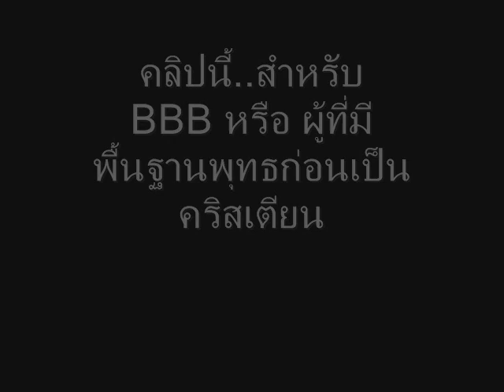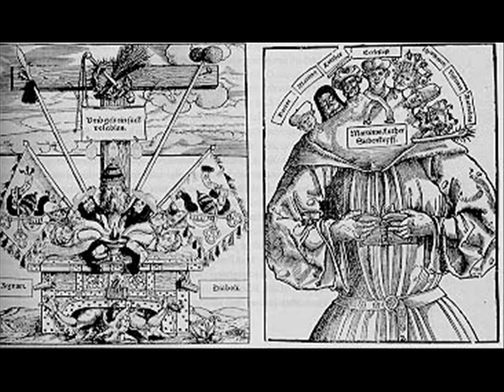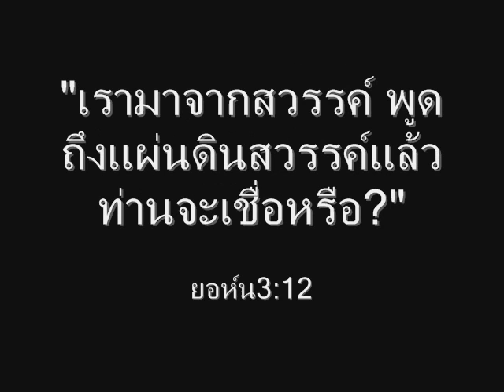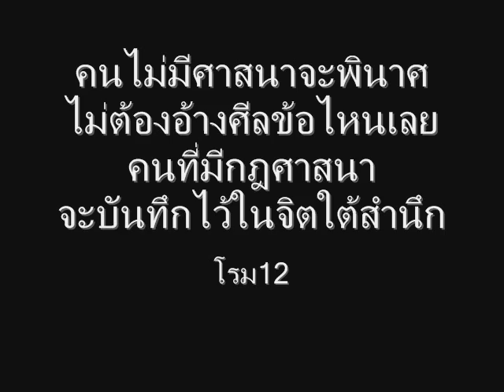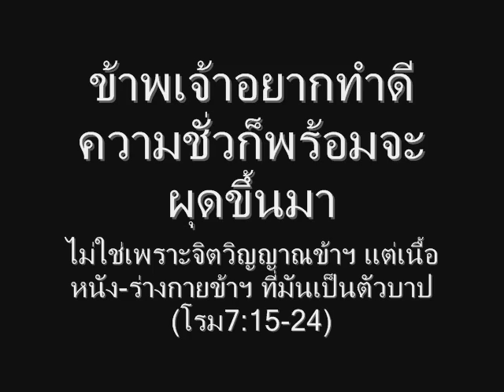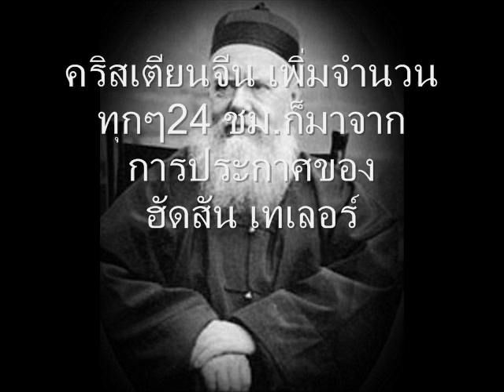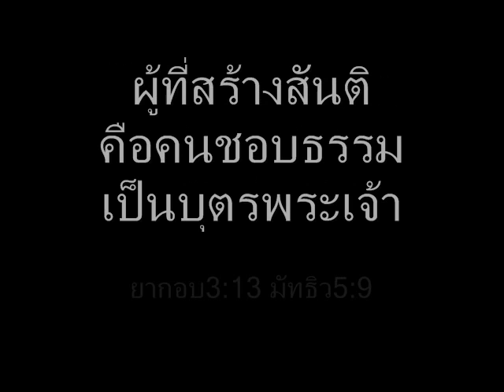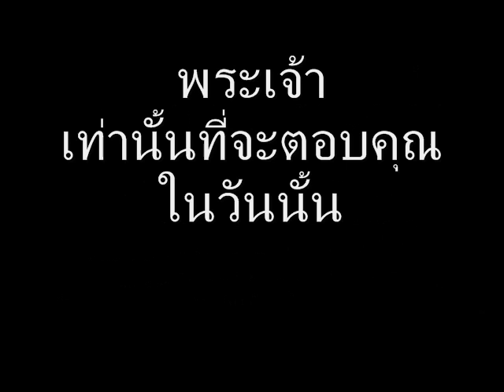บังเกิดใหม่New Birth วิธีสำเร็จอรหันต์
อย่าเข้าใจผิด! ไม่ได้ดูหมิ่นสถาบันศาสนา คุณจะไม่เสียดายที่เป็นพุทธมาก่อนแล้วพบทางออก ที่พุทธองค์บอกล่วงหน้า คลิปนี้เราตกแต่งไปนิดหน่อยเพื่อBBBและพี่น้องชาวพุทธเข้าใจง่ายๆ เพราะการสำเร็จอรหันต์เป็นของเราทุกคน วันนี้มีหลายองค์กรพุทธศาสนาได้ปฎิรูปแนวความคิดใหม่ๆ

บังเกิดใหม่หลายชาวคริสต์คนเข้าใจว่าเป็นวันที่รับเชื่อ วันที่เราลบบาป(ไม่ใช่เลย) บรรลุโสดาบัน นิพพาน สำเร็จอรหันต์ หลายคนเข้าใจว่ายาก ต้องบวชตลอดชีพ ต้องอ่านพระไตรปฎิต25เล่มหนาๆใหญ่ และบรรลุโสดาบัน นิพพาน สำเร็จอรหันต์ได้ในนาทีตายสุดท้าย(ก็ไม่ใช่อีก)

เราร้อยเรียงHistoryบรมครู ผู้ที่คว่ำโลก มหาบุรุษของโลก ตามประวัติโปรเตสแตนส์ที่บันทึกไว้ว่าท่านเหล่านั้นน่าจะบังเกิดใหม่จริงๆ การสำเร็จอรหันต์บรรลุโสดาบันนั้นคือ
1)ต้องไม่ยึดติดสิ่งใดในโลก
2)ชีวิต และผลงานของเขาทำให้คนอื่นแทงทะลุสู่ปัญญา สอนคนอื่นให้หลุดพ้นได้ด้วยตนเอง
3)ผู้ที่มีธรรมะคือคนที่ระวังลิ้นของตัวเอง และรักษาตนบริสุทธิ์ให้พ้นจากราคีของโลก

ธรรมะที่ดีคือการดูแลหญิงหม้าย เด็กกำพร้า คนยากจน ความเท่าเทียมช่วยคนที่ถูกข่มเหง และต้องสร้างสันติภาพ

ผู้ที่มีปัญญาเหล่านี้ ไม่ได้มีอิทธิฤทธิ์เดช ไม่นั่งนาน ปฎิบัติธรรมนานจนตัวลอยได้ ร้อนวูบวาบ จิตใต้สำนึกจินตนาการไปเองติ้งต่างไปเองจนประกาศออกมาว่า..สำเร็จอรหันต์

อยากสำเร็จอรหันต์ไปศึกษาชีวิตของลินคอนท์ หรือ คานธี คนที่ไมทำอะไรผิดเลย ไร้ที่ติ แต่แล้วต้องถูกฆ่าอย่าง...พระเยซู

และเชื่อว่าผู้ที่ต้องการสำเร็จอรหันต์จะเข้าใจทันทีเมื่อชมคลิปนี้